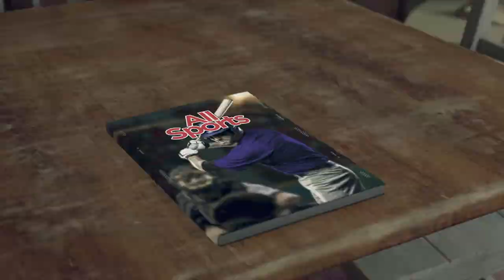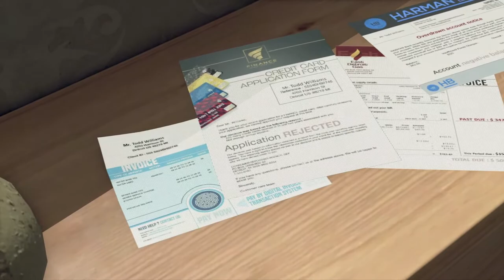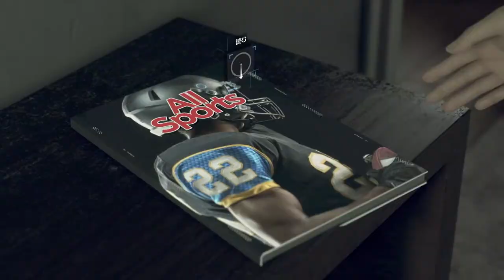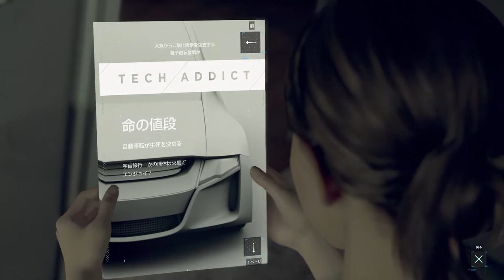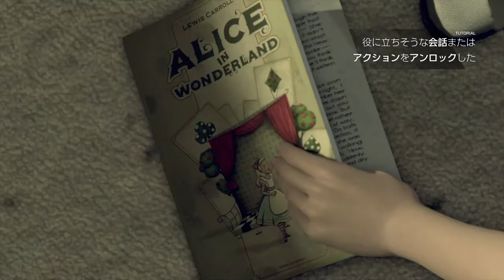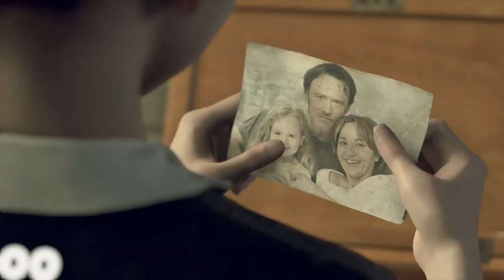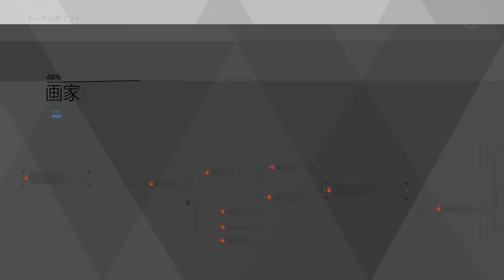#2【アドベンチャー】新しい2人の物語も動き出したぞ「デトロイト ビカム ヒューマン」ps4【Elza(エルザ)】